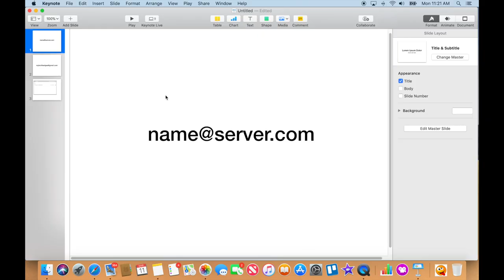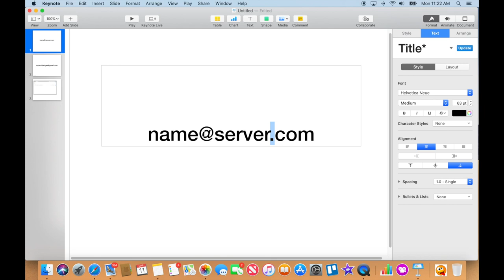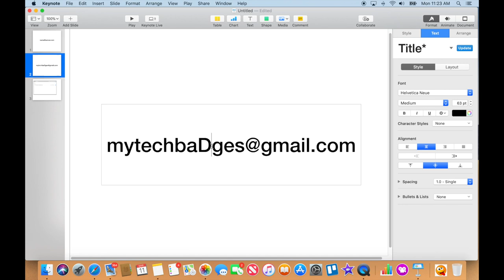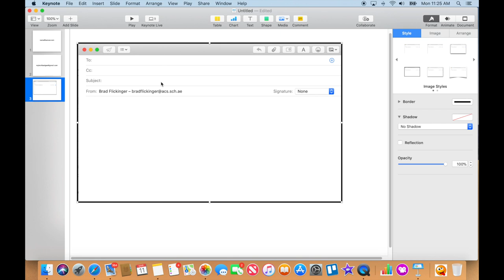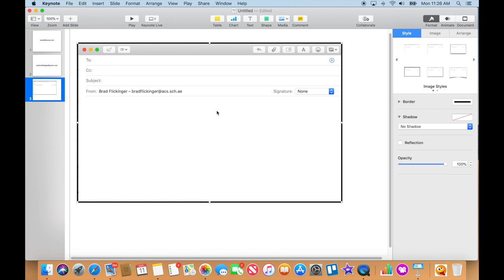Level 2 Part 4 Google Student